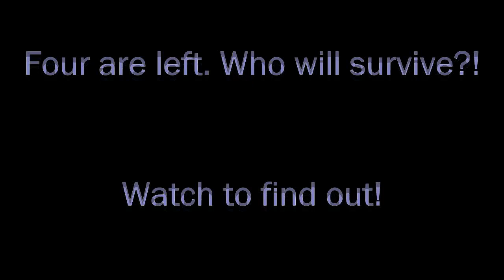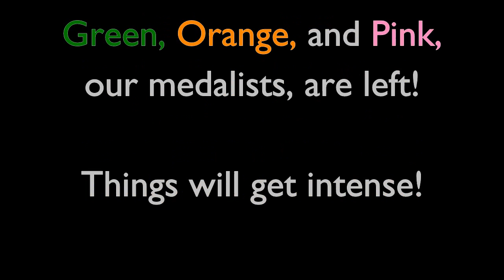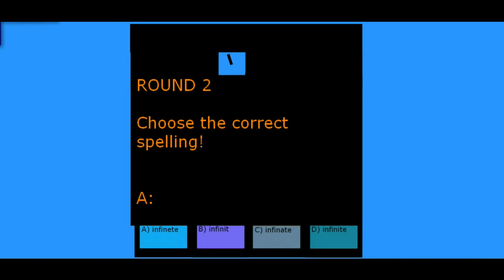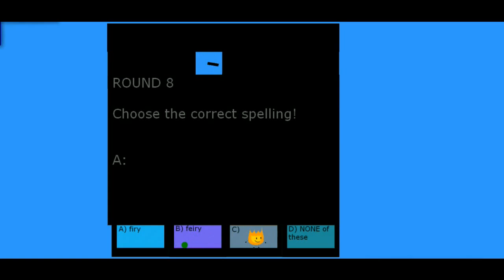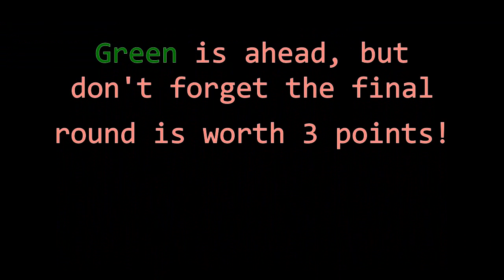The Mini Marble Race - Part 4/5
It's here! I would have uploaded this earlier, but I had a strings concert followed by tons of tests. School these days...